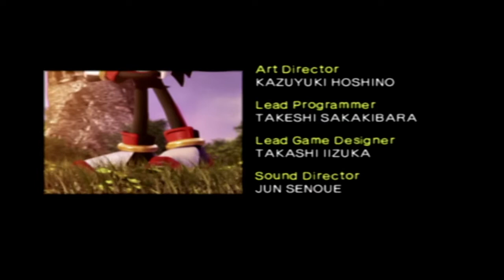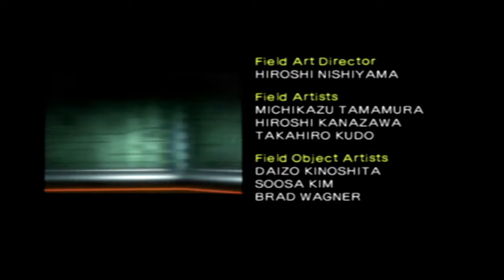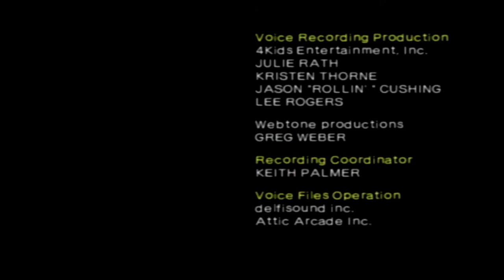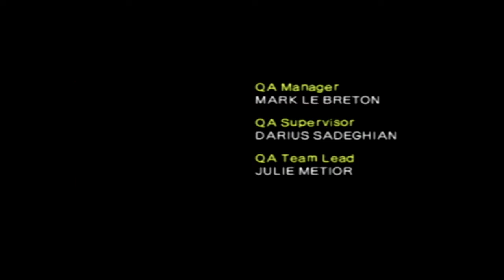Let's Play Shadow The Hedgehog Part 2: The lore of edge